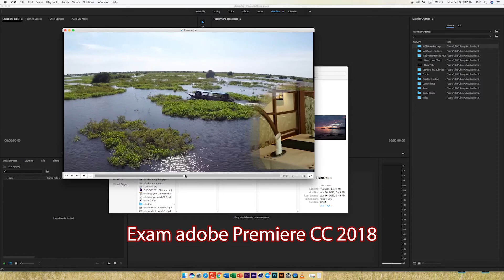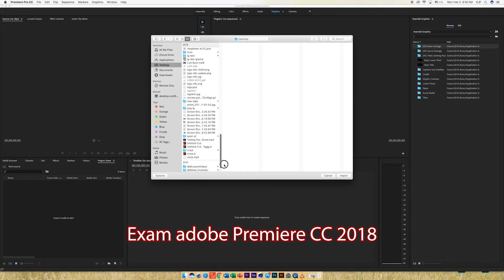Exam adobe Premiere- will collect on Friday